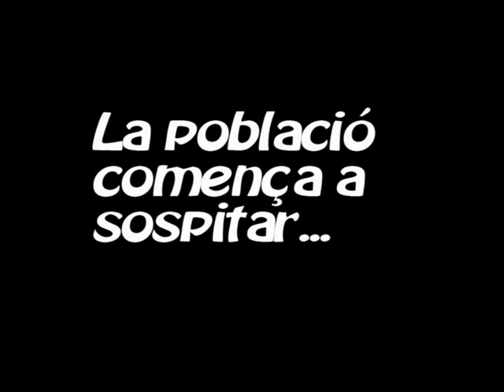Trailer Quatretonda sense llei - matinaes productions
Dos bandes enfrentades en la població de Quatretonda, i la llei imposara autoritat
que ocurrira.
proximament: en cinema quatretonda.